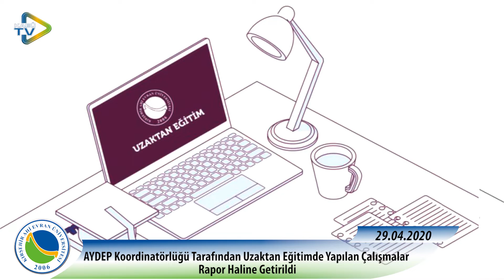Video Bülten 20 Nisan - 8 Mayıs 20'